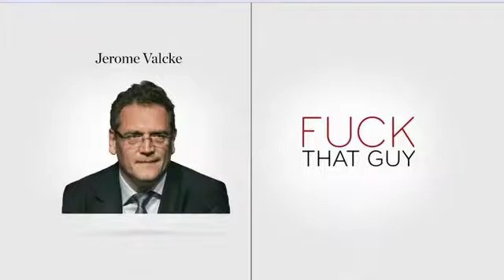FIFA Fuck that Guy